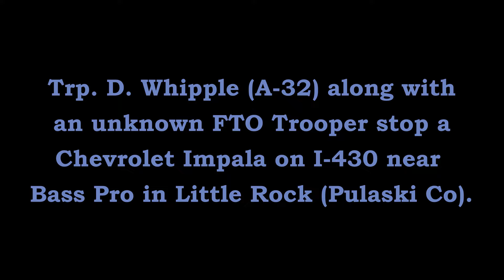Traffic Stop I-430 Little Rock Pulaski County Arkansas State Police Troop A, Traffic Series Ep. 998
Trp. D. Whipple (A-32) along with an unknown FTO stop a motorist for an equipment violation on Interstate 430 just south of Stagecoach Road in Little Rock (Pulaski County).